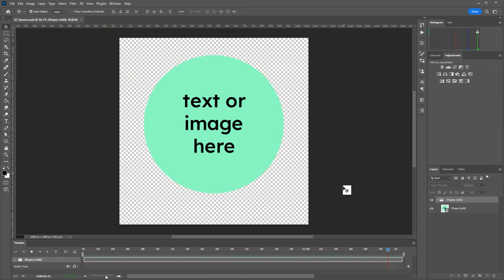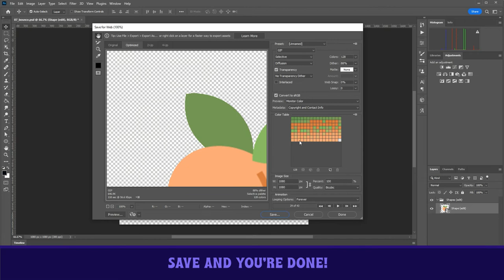Create a Gif in 60 Seconds in Photoshop with Gif Machine (No animation skills needed!)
Use the Gif Machine to create a Gif in 60 seconds (or less)! More than 70 styles to chose from, and no animation experience or skills needed.